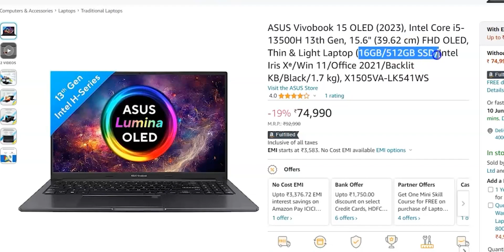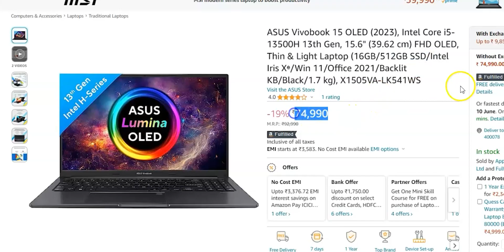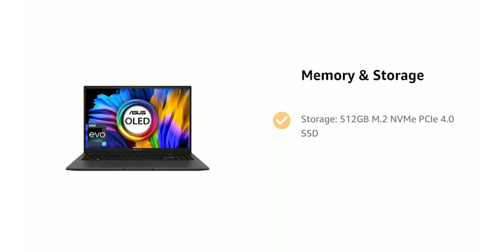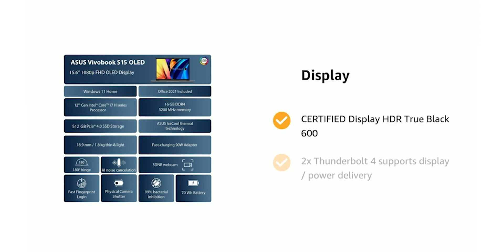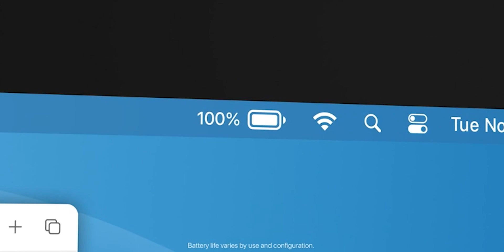[All 13th Gen] Best Laptops under ₹80,000 for Professionals & Programmers ⚡June 2023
Dosto ye kuch best laptops he jo just launch hue he 13th generation processor ke sath aap in me se koi bhi laptop bejhijak kharid sakte ho

💻ASUS Vivobook 15 OLED

💻HP Pavilion Plus

💻ASUS Vivobook S15

💻Apple MacBook Air

laptops under 80000 to 1 Lakh
80000 laptop
80000 laptop gaming
80000 laptops best
80000 laptop hp
80000 laptop dell